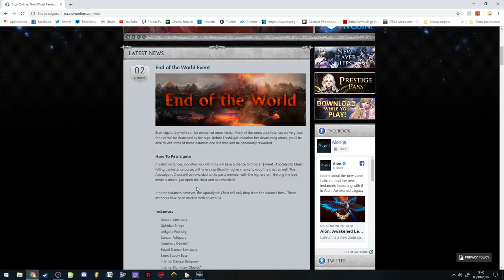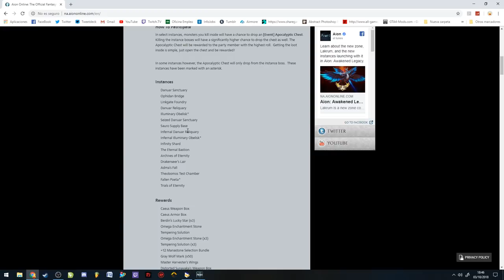EVENTO AION NA " END OF THE WORLD " || Killersamus Games